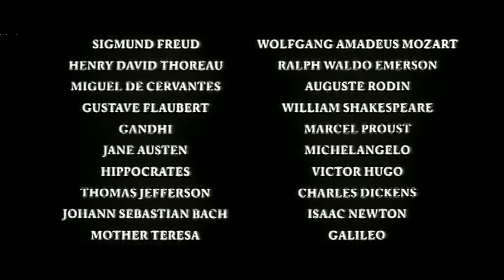『天才マックスの世界』予告編